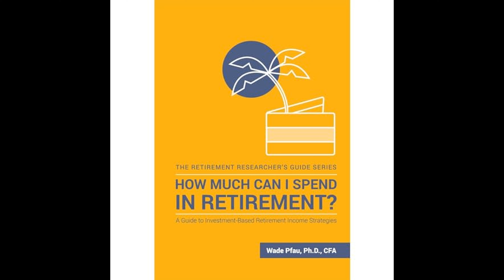Wade D. Pfau - How Much Can I Spend in Retirement?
Get the Full Audiobook for Free:
The book "How Much Can I Spend in Retirement?" by Wade D. Pfau provides guidance on determining a sustainable retirement spending rate from an investment portfolio, examining various financial planning research, including the limitations of the 4 percent rule, and exploring different strategies for managing retirement risks and spending.